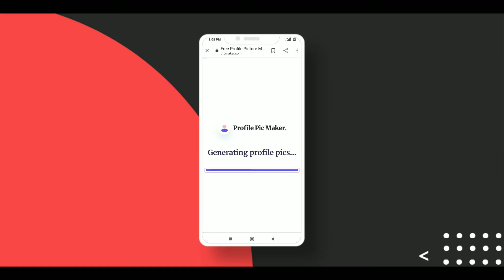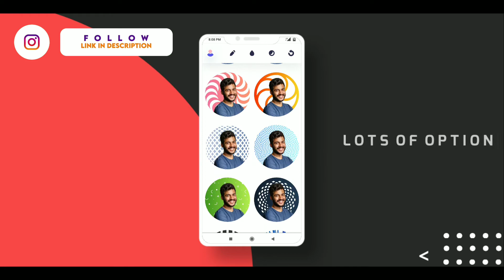Create Professional Profile Picture For Social Media (FREE) | PFP maker Tutorial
In this video I will show you how to create Professional Profile Picture For Social Media FREE. PFP MAKER Tutorial 💯

                 🔸 Social Media 🔸

➪ ℂ𝕆ℕ𝕋𝔼ℕ𝕋 ℂ𝕆𝕍𝔼ℝ𝔼𝔻

/DontBeAStranger